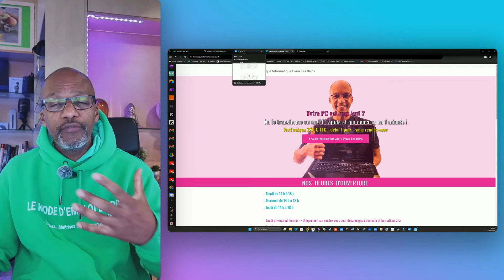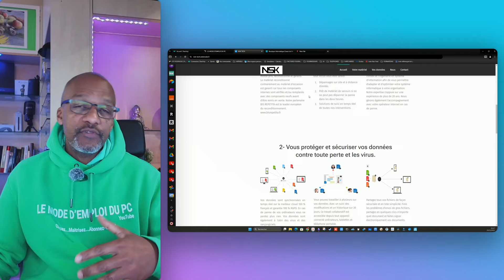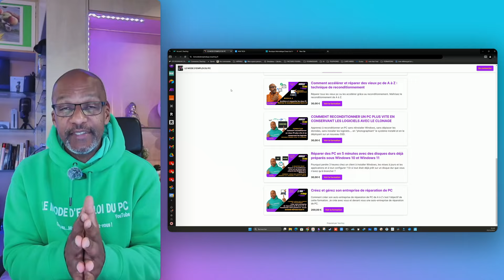Qui est Rodrigue Techno et son parcours ?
Vous avez été nombreux à poser la question de mon parcours en réparation de PC. Voici une rapide présentation.

Maîtriser l'art de la réparation PC et créez votre autoentreprise de réparation PC en 2 mois.

😲TOUTES MES FORMATIONS à 30 € pour Devenir réparateur de PC et créer votre société de réparation de PC de A à Z
ou simplement pour apprendre à réparer votre pc :